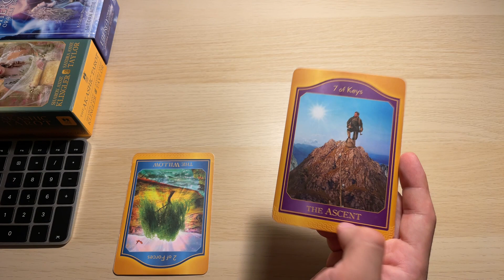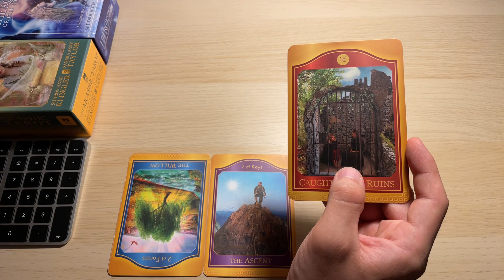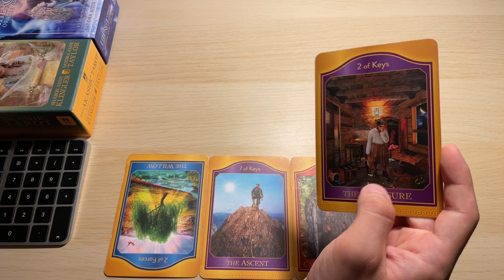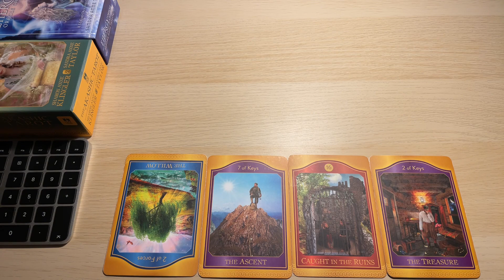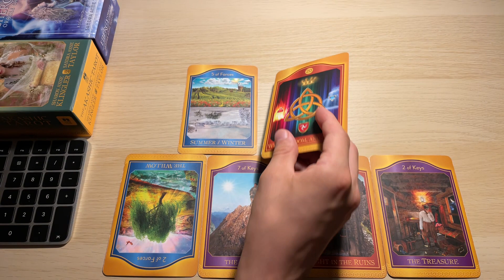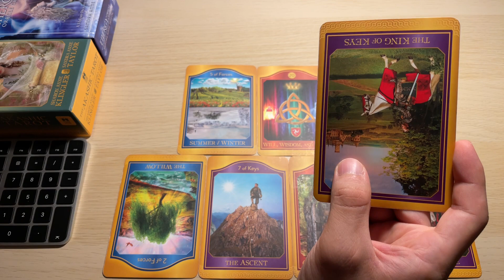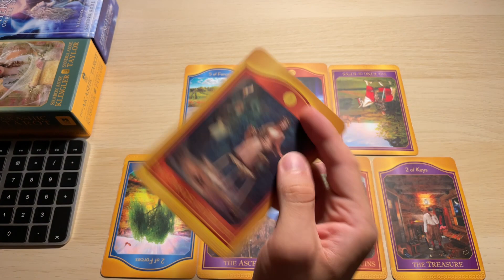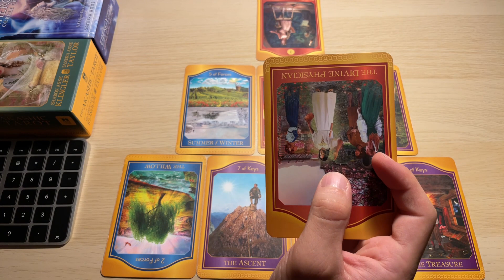Tarot Akaszy TYGODNIOWY, 28-03 Wrzesień 2023, Wodnik